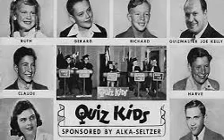Quiz Kids - Ambassador Wilhelm Morgenstern (March 9, 1947)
QUIZ KIDS.
A popular radio and TV series of the 1940s and 1950s, was created by Chicago public relations and advertising man Louis G. Cowan.

It continued on radio for the next thirteen years. On television, the show was seen on NBC and CBS from July 6, 1949 to July 5, 1953, with Joe Kelly as quizmaster, and again from January 12 to September 27, 1956, with Clifton Fadiman as host.